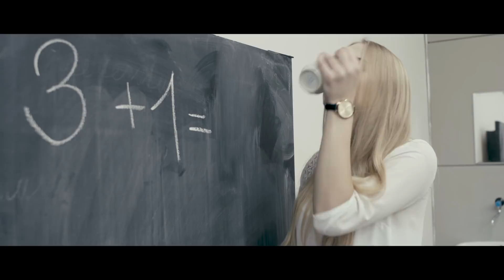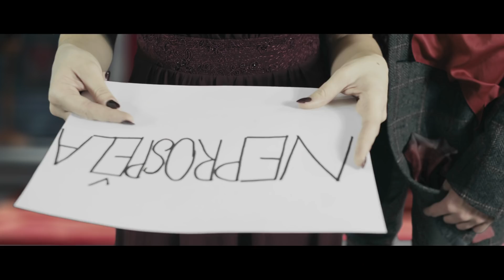4.C Příbram (2017/2018) | Maturitní video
• Gymnázium pod Svatou Horou Příbram
   4.C (2017/2018)
   "V říši divů"

• Třída:
   Eliška Andělová
   Lůca Balková
   Honza Berka
   Marek Červenka
   Verča Hartlová
   Kačka Jandová
   Míša Jurčová
   Slávek Karas
   Lucie Krautová
   Anna Křížková
   Áďa Mejzrová
   Matouš Melka
   Evča Menšíková
   Bája Pavlíčková
   Vlaďka Petráňová
   Sárka Rychlíková
   Tomáš Rys
   JanekSiřinek
   Bohdy Soukupová
   Maruška Soukupová
   Lucie Šajánková
   Marie Šrámková
   Karolína Štefanová
   Terka Tauschová
   Karolina Urešová
   Terka Velichová

• Třídní učitelka:
   Mgr. Zdeňka Křesinová

• Ředitel:
   Mgr. Pavel Sedláček
• Zástupce ředitele:
   Mgr. Pavel Karnet

   "Alice in Wonderland: An Original Walt Disney Records Soundtrack"
   Film score by "Danny Elfman"
   Walt Disney (2010)